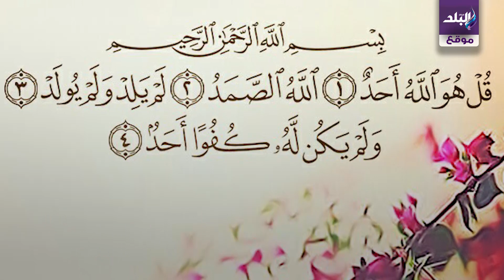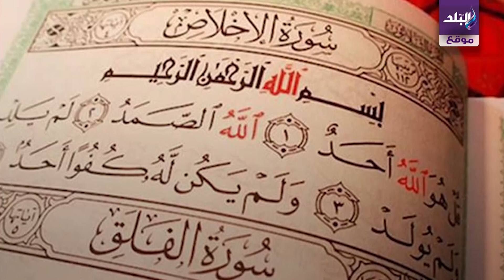صدى البلد | فضل سورة الإخلاص